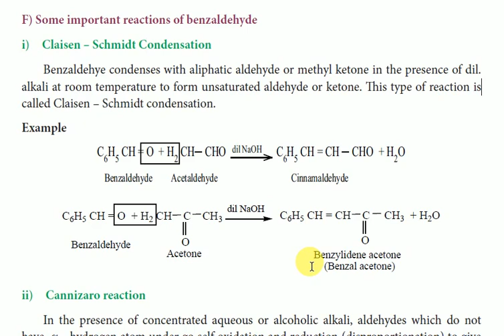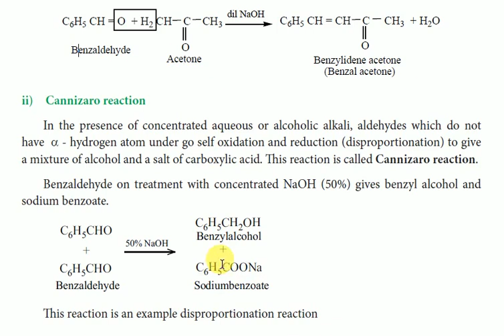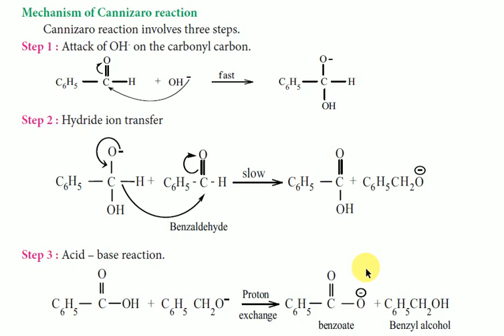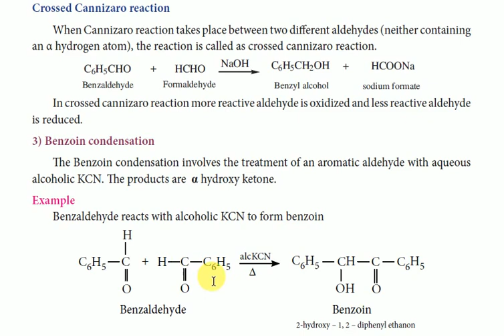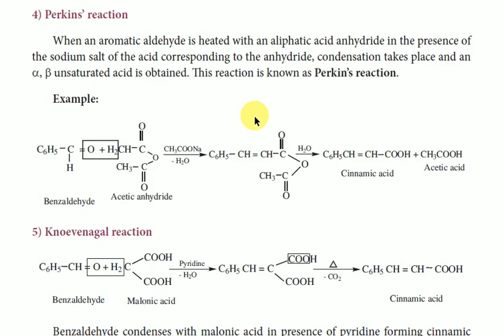12th Chemistry | Carbonyl Compounds and Carboxylic Acids | Benzaldehyde | Class 12 | Tamil